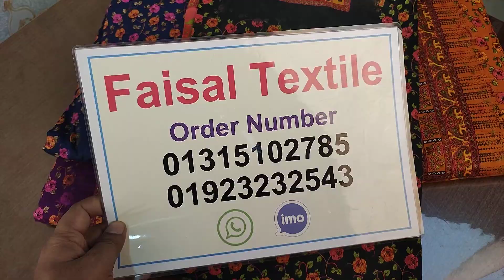premium cotton best collection 2021/নতুন জামার ডিজাইন ২০২১/ 3pic collection/new fashion clothes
আসসালামু আলাইকুম এই ভিডিও তে আপনাদের  জন্য অসাধরন কিছু বাটিক থ্রি পিস নিয়ে এসেছি।